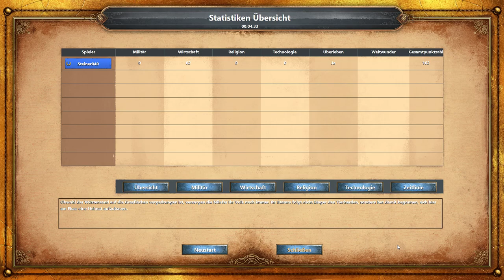JockelLP - Age of Empires: Definitive Edition - DE -Folge 2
Von Sammler und Jäger

Beschreibung

Unterstützte Sprache: Englisch, Französisch, Italienisch, Deutsch, Spanisch,
Brasilianisches Portugiesisch, Russisch, Japanisch, Koreanisch, Vereinfachtes Chinesisch, Traditionelles Chinesisch, Vietnamesisch und Hindi.

Age of Empires, der Auftakt eines zwanzigjährigen Vermächtnisses, kehrt als Definitive Edition für Windows 10 auf den PC zurück. Age of Empires: Definitive Edition vereint alle offiziellen Zusatzinhalte mit überarbeitetem Gameplay, völlig neuer Grafik und einer ganzen Reihe weiterer neuer Funktionen und liefert so die volle Ladung Echtzeitstrategie: Den Spieler erwarten über 40 Stunden überarbeiteter Kampagnen mit neuen Erzählungen und optimiertem Verlauf, Online-Schlachten für bis zu 8 Spieler mit neuen Features und Modi, gestochen scharfe Optik in 4K HD mit generalüberholten Animationen und ein Szenario-Editor, mit dem Sie Ihre Eigenkreationen mit der Community teilen können. Nutzen Sie die Gelegenheit und tauchen Sie jetzt in die Welt von Age of Empires ein! Schreiben Sie Ihre eigene Geschichte.

* Für dieses Spiel ist ein kostenfreies Xbox Live-Konto erforderlich